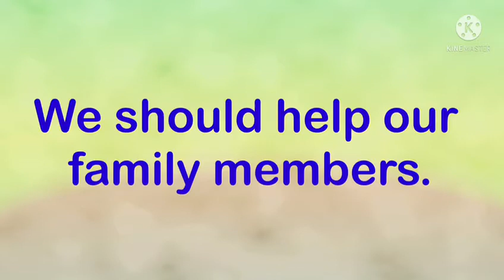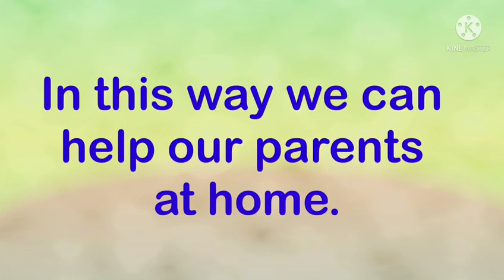Class - LKG EVSTopic - Helping at Home 🏘️